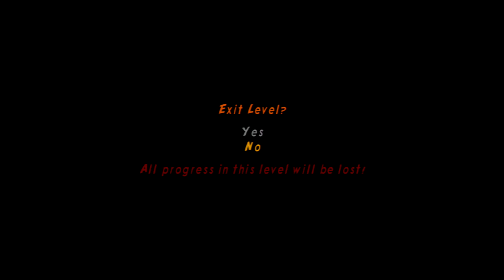LEGO Indiana Jones 2 | Part #26 - Crystal Skull Part 3 (3/3)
Welcome to this Let’s Play of LEGO Indiana Jones 2! In this playthrough, I will be collecting all items and minikits in the game, completing it entirely to 100%. I’ve tried to simplify which videos relate to which levels by naming each video on the basis of the movie and number of videos spent in the mini-hub. For instance, Raiders of the Lost Ark (2/7) indicates that there are 7 videos relating to this world, and that it is the second instalment.

Whether you are after a nostalgia trip, needing help with a level or simply craving some LEGO gameplay; I hope you enjoy these videos!